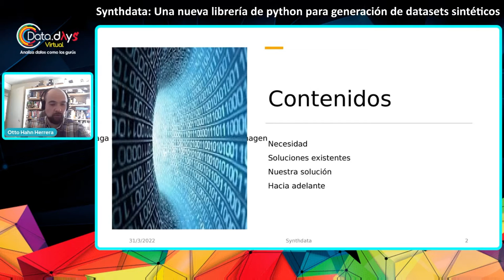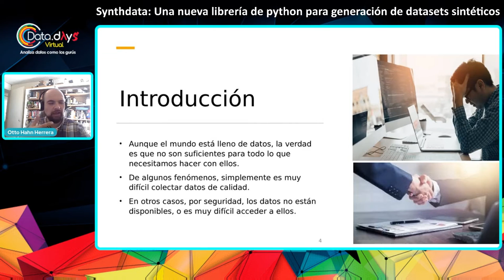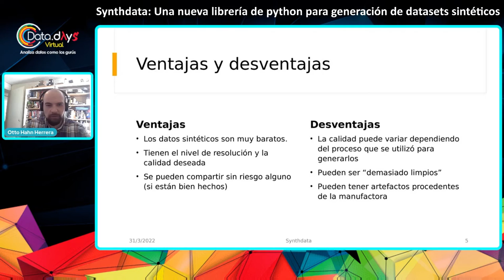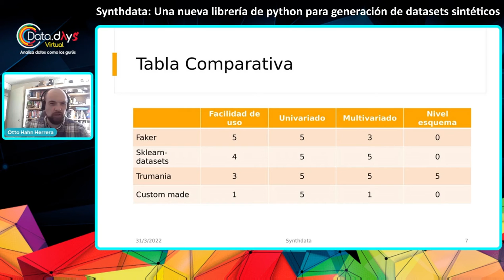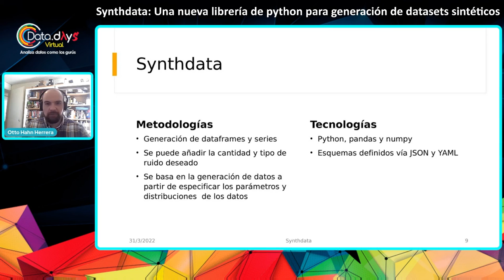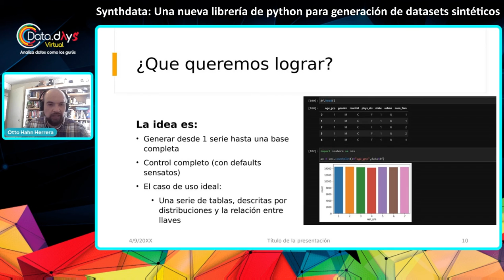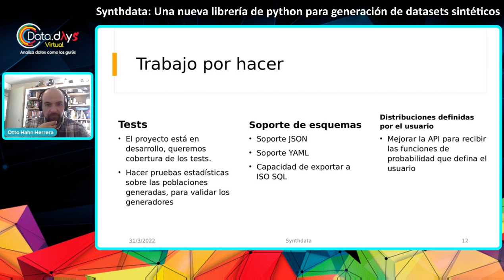DataDays 03.22 - Synthdata Una nueva librería de python para generación de datasets sintéticos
En esta charla se mostrará la librería de Python synthdata, la cual permite la generación de conjuntos de datos sintéticos a partir de los segmentos de una muestra.